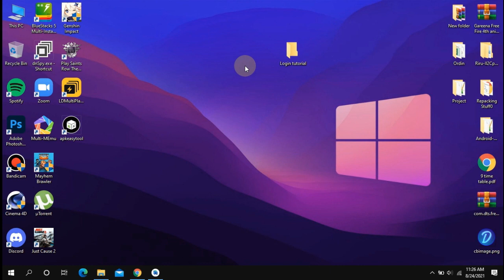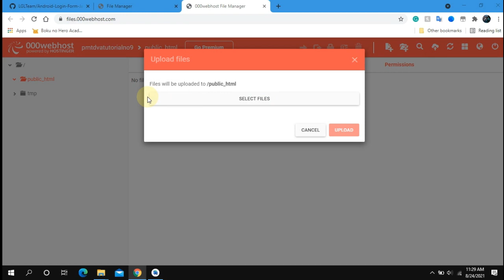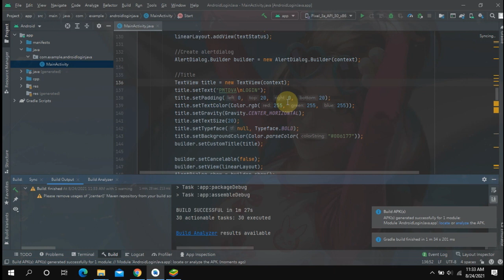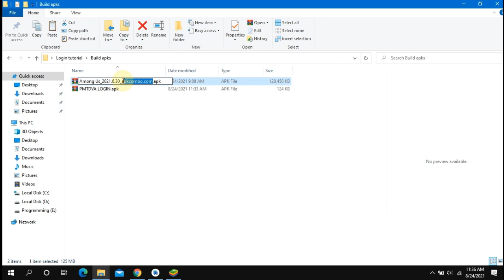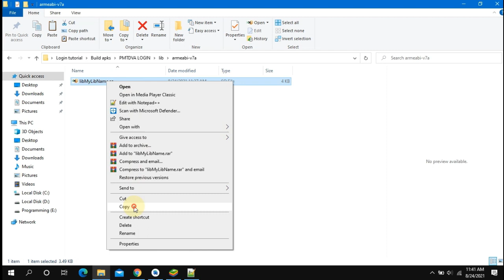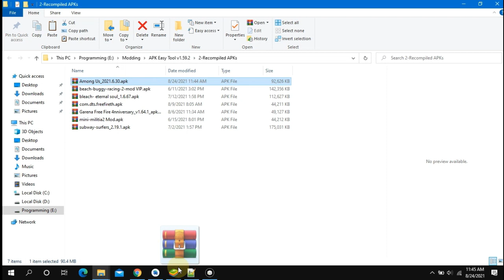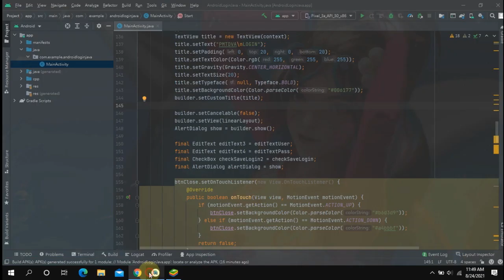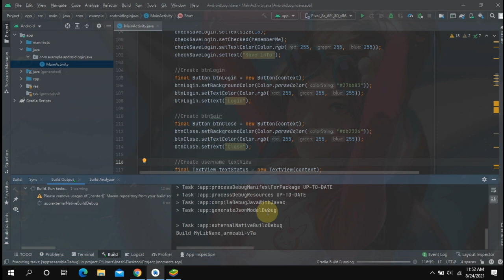How to make a Login System for mods! {ALL EXPLAINED}{EASY TUTORIAL}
Hi guys after a long time,

This Video Will Show You How to Make a Login for your mods.(One device/common login)

(Win 40+ mod menu pack for free)

Thanks for LGL For the template. And thanks to Rohit for Encouraging me to do this tutorial.

Software/Apps you need
1.Web Browser(Any)
3.Android Studio

Create a free account in Platinmods and access my all stuff.

How To make a PHP Login Server for LGL Login System.